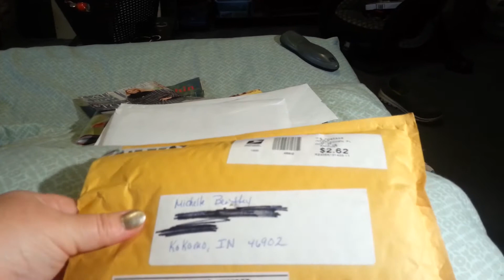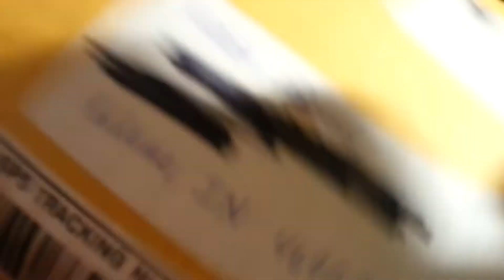Friend Mail.. Miss DeeVine DeeZine .. Thank You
I got FRIEND MAIL ! So exciting... Thank you to Miss Deena @ DeeVine DeeZine.. you are too kind.